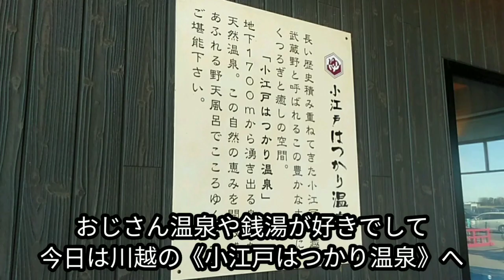【デカ盛り・埼玉県川越市】『デカ盛りチャレンジシリーズ初級編〔小江戸はつかり温泉食事処はつかり〕』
５０歳を目の前にして一念発起

『デカ盛りチャレンジシリーズ初級編〔小江戸はつかり温泉食事処はつかり〕編』

最近やっと店に行く機会が増やせたので
デカ盛りチャレンジシリーズを

今回は国道２５４号バイパス沿いにある最寄り駅は川越線南古谷駅ですが少し遠い【小江戸はつかり温泉】へ
その施設内にある
《食事処はつかり》が舞台

２０２３年２月某日昼間
小江戸はつかり温泉にて湯やサウナを堪能

施設内の《食事処はつかり》へ
こちらには
【超メガ盛りラーメン】
という麺２玉使ったラーメンが１０００円でありまして
そこに大盛り券１１０円でさらに０.５玉追加
計麺２.５玉のラーメン完成
味は醤油、味噌、塩、辛味噌の４つから選べます。

麺がのびないうちに食べるというハードワークですが美味しくいただけました。

麺２.５玉くらいならデカ盛りの入門編として良いのではないでしょうか。